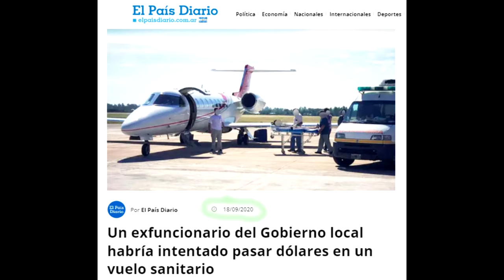Editorial La Radio Ataca: Los aviones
Tras 20 años de peronismo en San Juan, pasamos de un gobernador que usaba el avión de la provincia como taxi interurbano a otro que usa el avión de línea y hace fila como cualquier otro ciudadano.

Editorial emitida en el programa La Radio Ataca que conduce Ernesto Simón, de lunes a viernes de 19 a 21.30 por Estación Claridad.